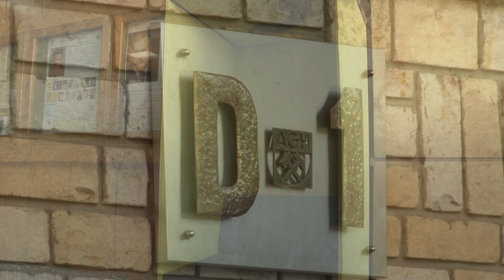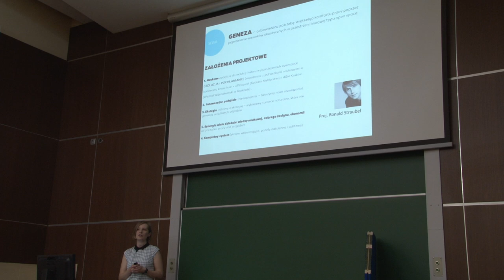Meble akustyczne - Relacja z konferencji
Czy meble mogą być akustyczne? Czy ich "akustyczność" musi oznaczać że będą brzydkie?